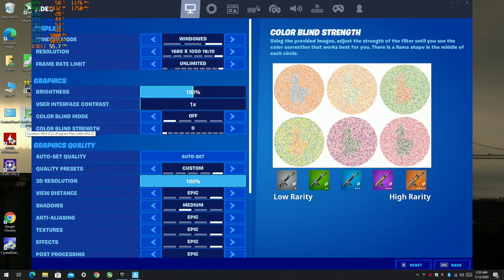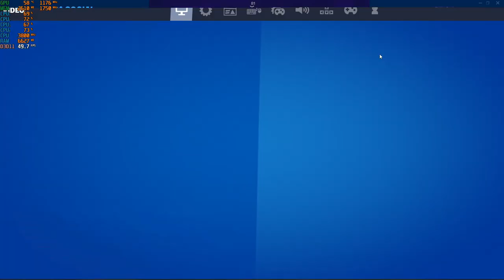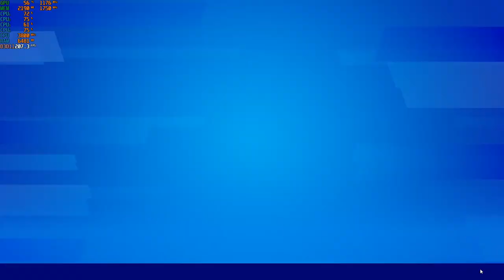Fortnite S3 / Chapter 2 - 1080p with the RX 560 4GB & The Ryzen 3 2200G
Cpu: Ryzen 3 - 2200G OC  3.8ghz
Ram: 16gb DDR4 3200mhz OC (CL 16) {3000mhz stock speed}
Gpu: PowerColor RX 560 4GB Red Dragon
OS: Windows 10 Pro
Res: 1080p
Settings: DX11